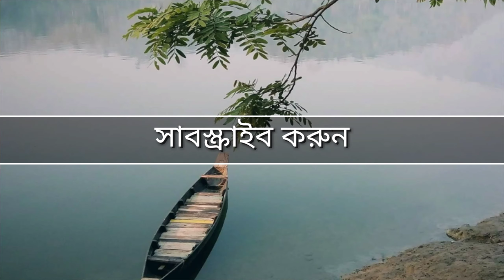আমাকে ভালবাসার পর||আবৃত্তিঃশেখ রিয়াদুজ জামান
কবি-হুমায়ুন আজাদ